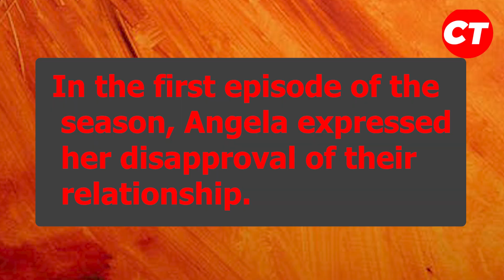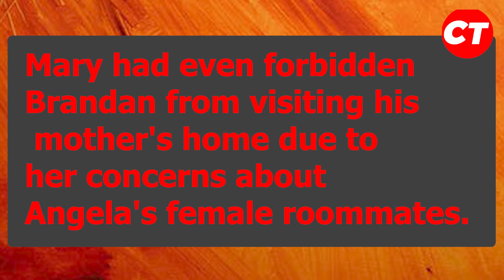Are Brandan and Mary Already Married?: SHOCKING REVEAL !!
90 Day Fiancé: The Other Way newest couple Brandan and Mary is already married.